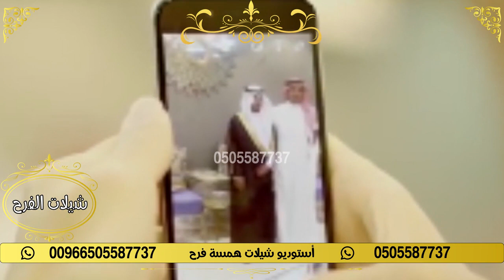شيلة ملكه باسم خالد 💃💍 🌷 طابت الافراح في عقد القران💃💍 🌷 2022 استديو شيلات همسة فرح💃💍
شيلات ملكة
شيلة ملكة
شيله ملكه
شيلة عقد قران وملكه || تمم الله ملكتك 💍|| جديد باسم خالد
شيلة ملكه باسم
شيلات ملكه بالاسماء
شيلات تلبيس دبل
شيلات بالاسماء وكتابة الكلمات الجديدة حسب الالحان المطلوبه وحسب الطلب جوال 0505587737_ اومن خارج المملكه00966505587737استديوشيلاتهمسةفرحتنفيذشيلات
شيلة ملكه.
2022 ملكوك واكتبو كتابك عبدالمجيدعبد الله داليا مبارك مجانيه بدون حقوق للطلب

استديو شيلات 2022 بالاسماء شيلات مواليد _ شيله مولود_ شيلةمولودة_ شيلة ام العريس_ شييلات ام العروس 2022 بالاسماء_ شيلات عروسشيلات معرسشيلات ملكةشيلهمدحللحريمشيلهمدحرجاليه_شيله